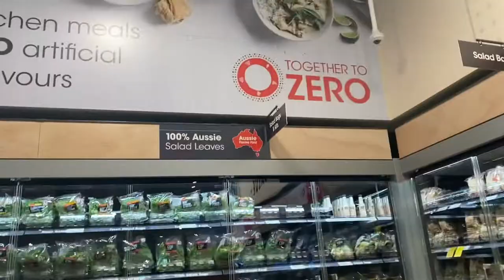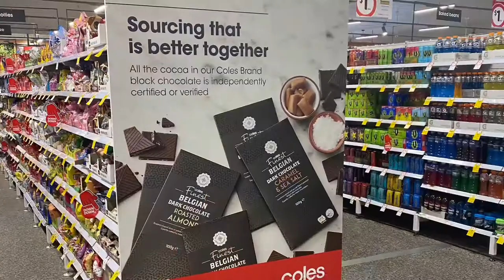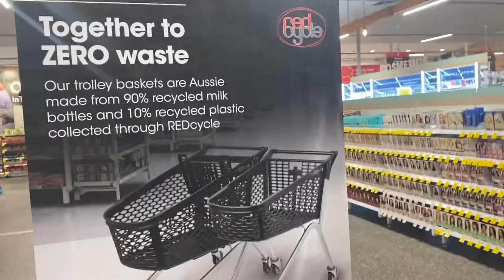New Coles Moonee Ponds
A walkthrough the newest Coles Supermarket with a focus on Sustainability.